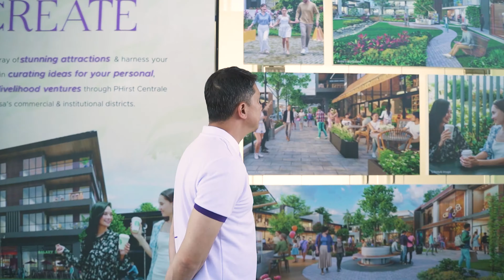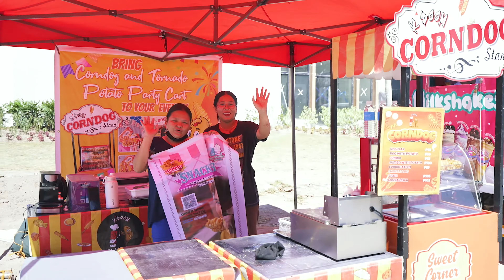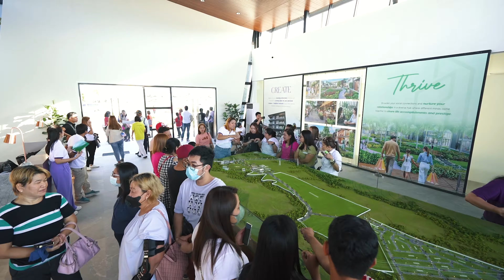PHirst Centrale Hermosa Grand Launch Highlights | March 25, 2023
Get ready to live life to the fullest with a sophisticated twist! Join us as we relive the PHirst Centrale Hermosa Grand Launch last March 25. We've got all the juicy highlights for you to feast your eyes on and enjoy!
Don't miss out on the chance to be at the center of it all, living a life filled with excitement and endless possibilities. This township is your gateway to DWELL, CREATE, and THRIVE like never before. So what are you waiting for? Come join us and experience the ride of your life.